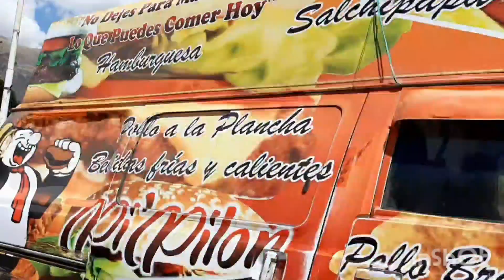CALCA - EN EL VALLE SAGRADO DE LOS INKAS por Melandy Velazco Rueda